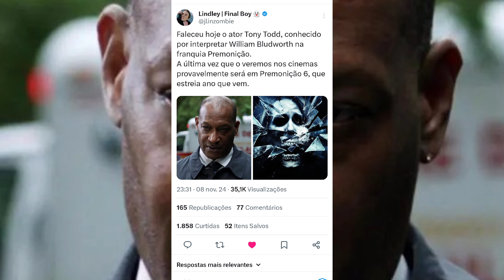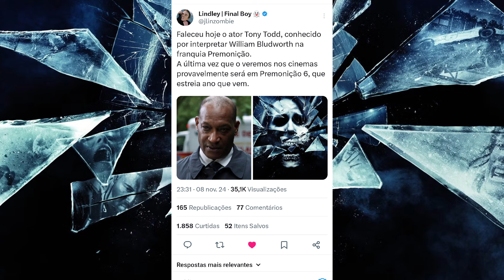💣 RDD Extra: Morre O Grande Ator de Filmes de Terror Tony Todd Aos 66° Anos de Idade!!!